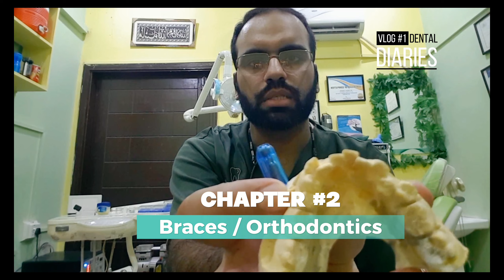(Urdu Series) Dental Diaries With The Dentist | Vlog 1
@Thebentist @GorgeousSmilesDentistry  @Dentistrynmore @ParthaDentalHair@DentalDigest